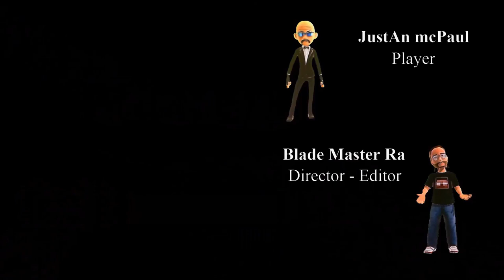Horizon Forbidden West Story - Ep 7 - Blade Style Series